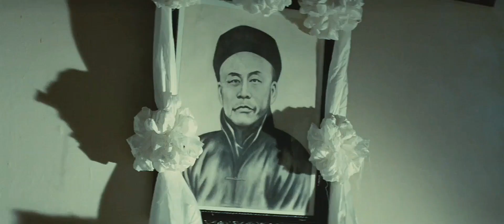Puño de la furia 4K 💎 Bruce Lee esta triste por la muerte del Maestro I en Ruso